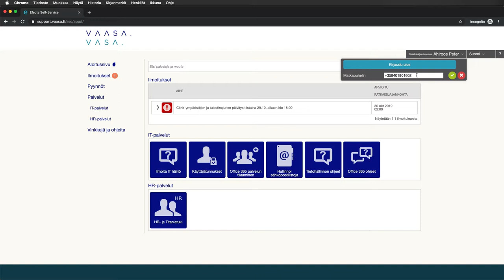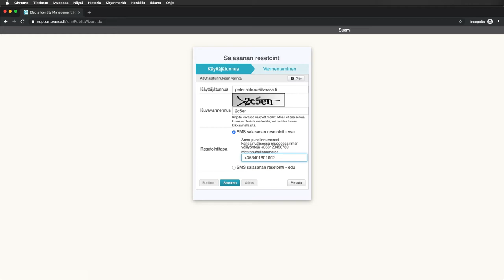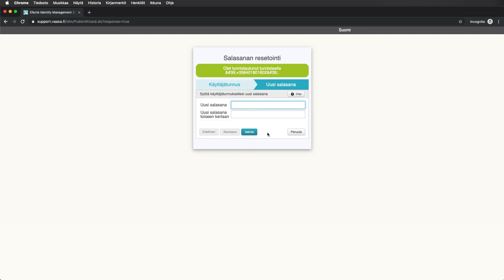Salasanan palauttaminen/vahto (vsa-tili)